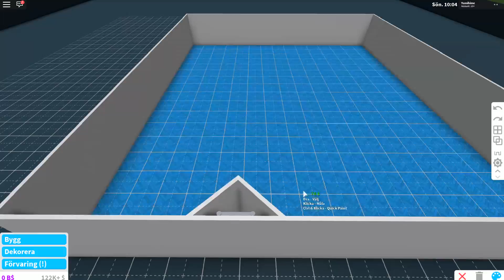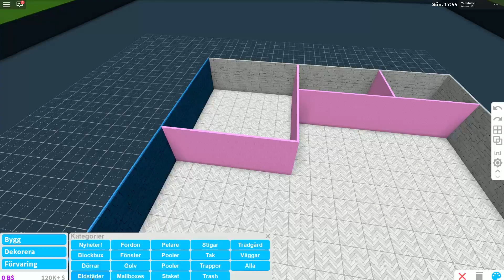Bygger ett underjordiskt hus i Roblox!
Om du undrar vad det är för spel jag spelar i Roblox så heter det Bloxburg! Glöm inte att kolla in mina andra videos bland spellistorna! ❤️